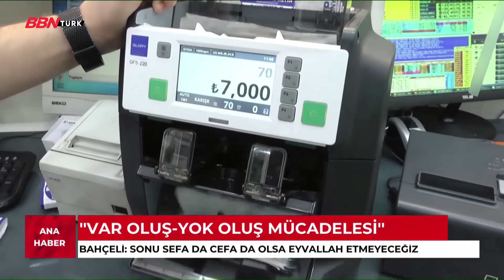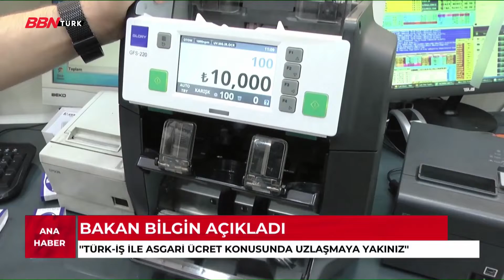'BBN Türk Ana Haber Bülteni' |Hande İpekgil| - 25.11.2021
BBN Türk 24 saat ulusal bir dilde haber yayıncılığı yapan bir ulusal televizyon kanalıdır.

➤TİVİBU
- 60. Kanal
➤KABLO TV
- 72. Kanal
➤D-SMART
- 38. Kanal
➤TÜRKSAT 4A
- Frekans : 12729 ,
- Sembol Rate : 30000 ,
- Polarizasyon : V(Dikey) ,
- FEC Değeri : 2/3